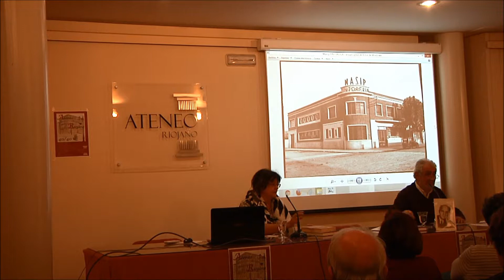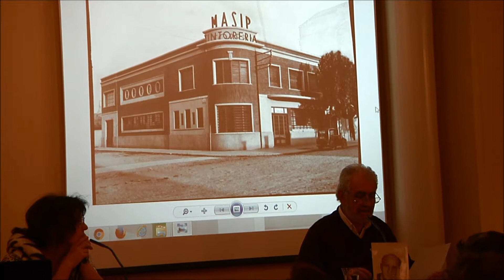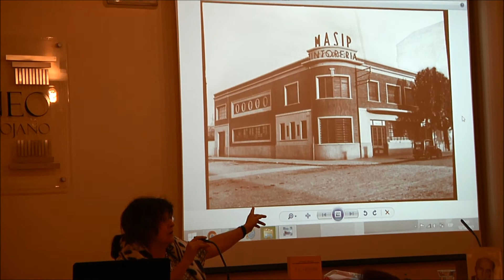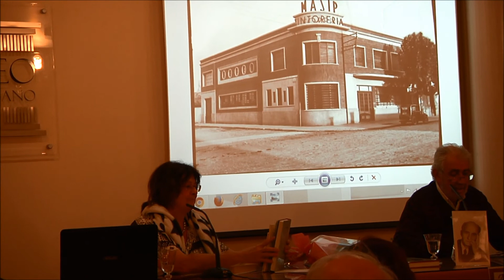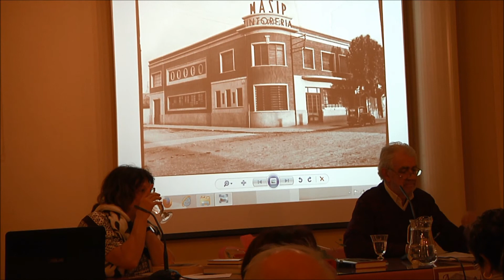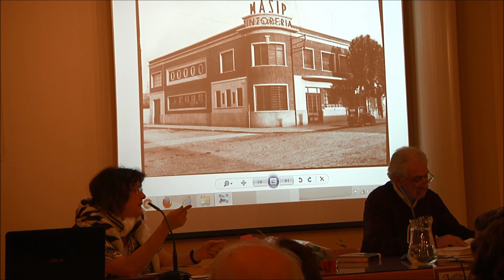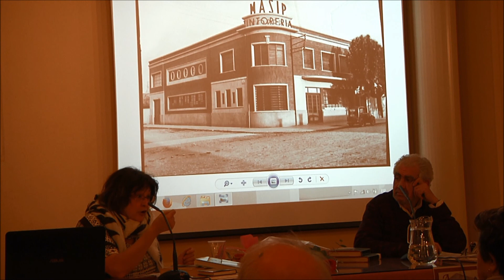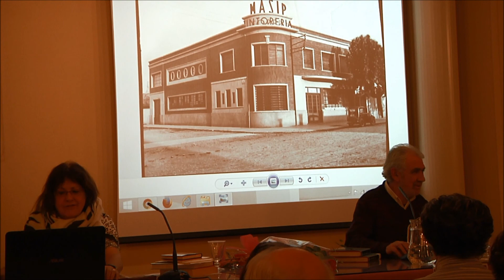Ciclo Ateneo Riojano 40/40 (2)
«Un hijo adoptivo de Logroño en el exilio mexicano: Paulino Masip» conferencia impartida por Mª Teresa González de Garay el martes 12 de diciembre de 2017 dentro del ciclo «Ateneo Riojano 40/40», que celebró el 40ª aniversario de la refundación del Ateneo Riojano.